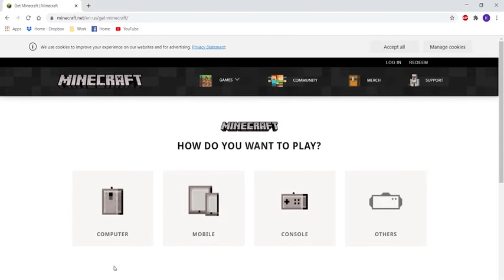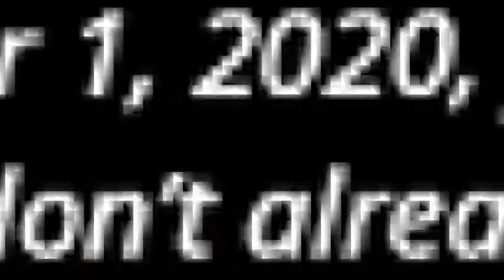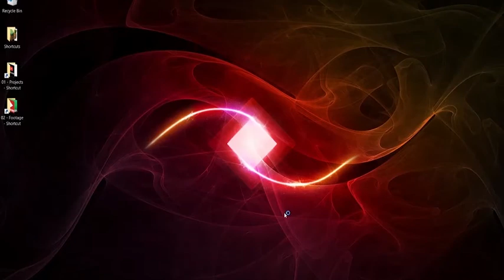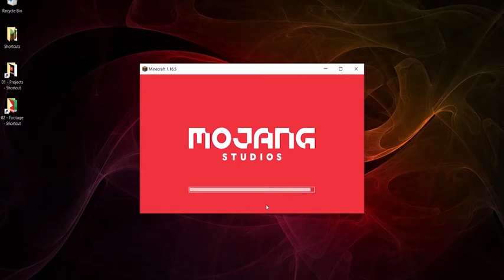I Wish I Knew This Before I Started Minecraft? - Minecraft Tutorial for COMPLETE BEGINNERS {Java}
Starting Minecraft for the first time? This tutorial is for those of you like me who'd heard of Minecraft but not got any idea of how to start playing it, what happens when you first start playing or what to do.

𝗠𝗶𝗻𝗲𝗰𝗿𝗮𝗳𝘁 𝗙𝗲𝘃𝗲𝗿